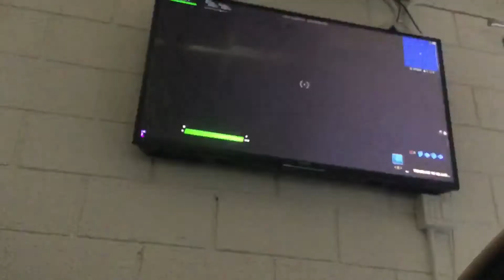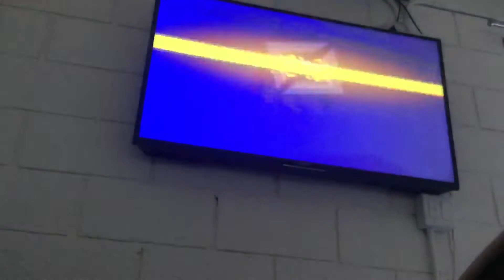Incredible Racing Simulator